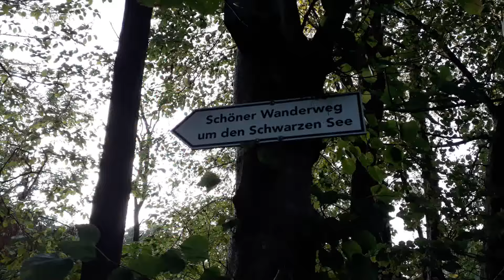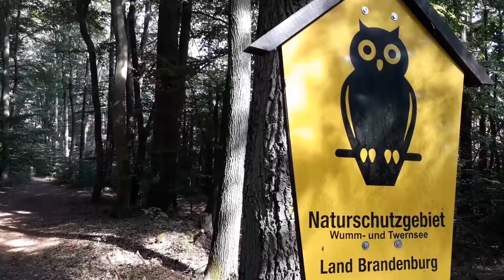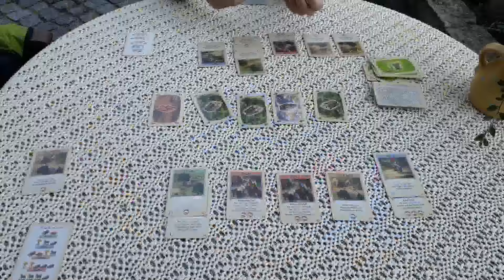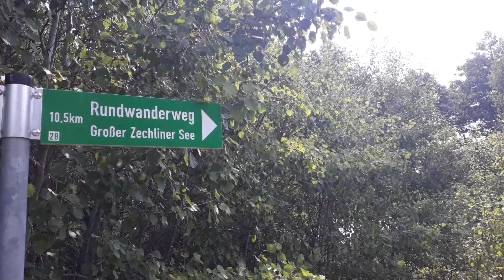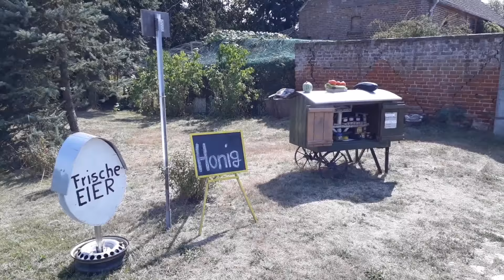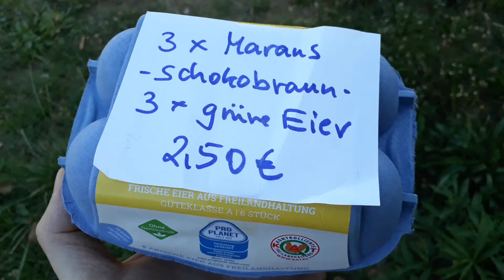Flecken Zechlin - 2018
In dieser schönen Herberge ist die Zeit stehengeblieben. Ich kam mir vor wie in die 80er Jahre zurückversetzt. Wie damals als kleines Kind bin ich runter zum Steg habe gebadet und die Sonne genossen. Nicht weit ist der Wumsee mit seiner einzigartigen unberührten Naturlandschaft welcher viele schöne Wanderungen ermöglicht hat. Gerne denke ich an das gute Essen und die schöne Zeit im Haus Elisen Höhe zurück.

00:00 - Haus Elsenhöhe
00:58 - baden im schwarzen See
01:13 - schöner Wanderweg
02:32 - Naturschutzgebiet Wummsee
05:31 - baden im Wummsee
05:59 - essen in der Fischerhütte
07:00 - abendliches baden am Steg
07:31 - Rundwanderweg - Großer Zechliner See
08:14 - schaukeln am See
09:08 - Straußenfarm
10:04 - leckeres Straußensteak